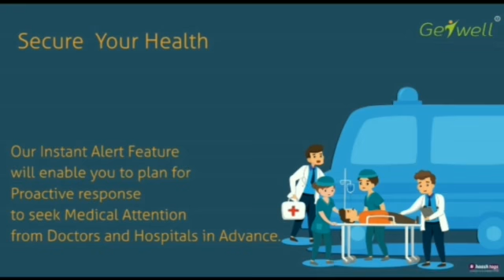Getwell Smart Sense - Health companion at home during Covid-19 Pandemic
Health companion at home during Covid-19 Pandemic